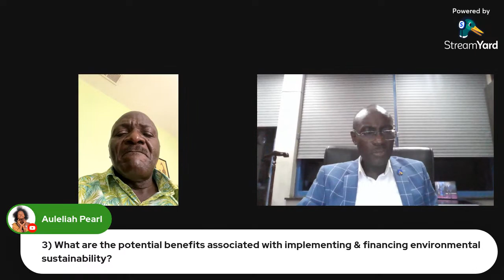Green Talk Show with Centenary Bank! 🏦 🌎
Watch the GreenTalkShow supported by: Centenary Bank! 🌴

Topic: Financial institutions & environmental sustainability: why they should do more?
HOST: Hon. Gen. Katumba Wamala, Minister of Works & Transport. 🛣️
GUEST: Mr. Joseph Kiwanuka Balikuddembe, Executive Director of Centenary Bank 🏦